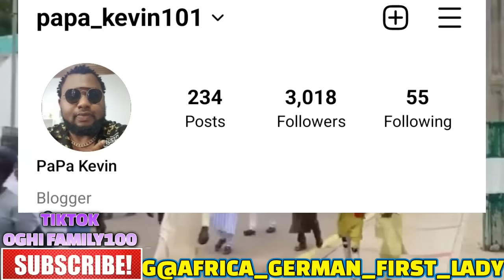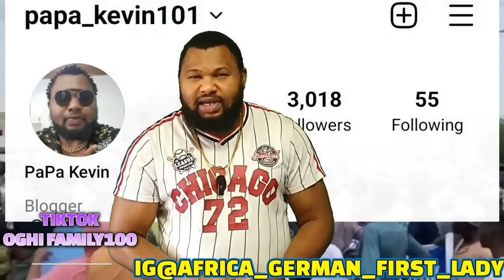BREAKING..E DON HAPPEN TINUBU IN SHOCK AS KANO STATE YOUTHS PROTEST AGAINST JUDGES AS DSS WARNED